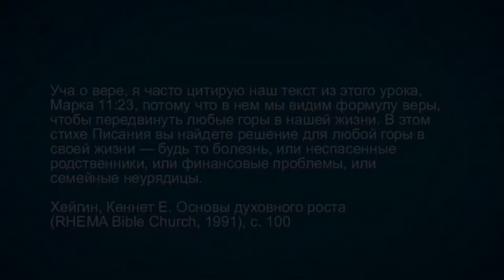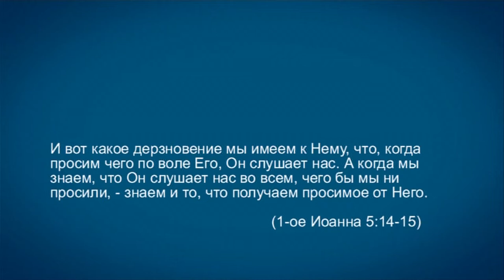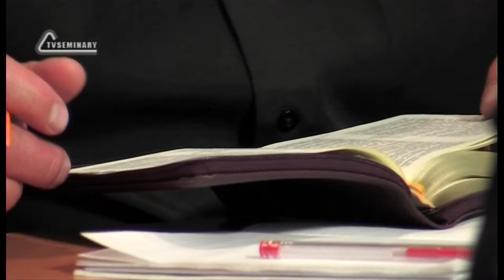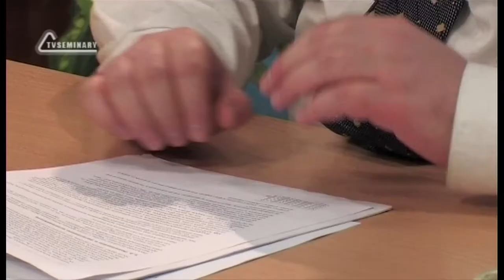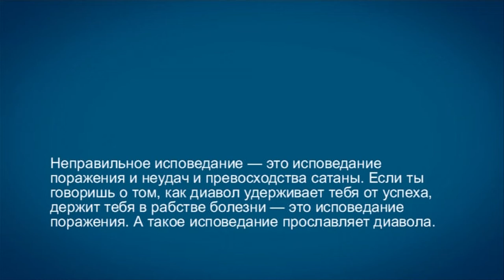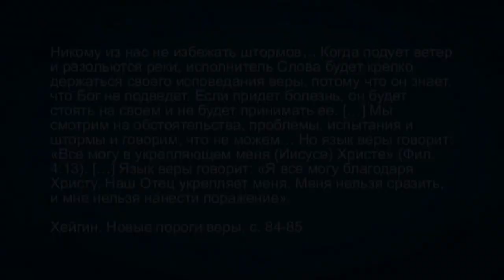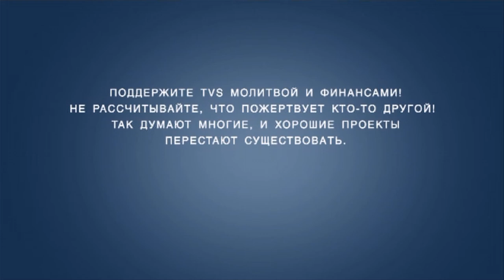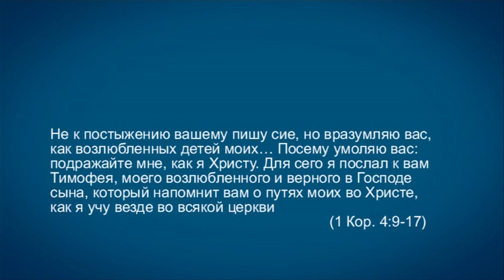TVS A201 Rus 43. Движение Веры. Сила слова. Позитивное и негативное исповедание.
Поскольку духовные законы, с точки зрения богословия Веры, объективны, любые слова, произнесенные с верой в соответствии с Марка 11:23, обязательно меняют реальность. Только "негативное" исповедание производит плохие результаты, а "позитивное" - хорошие. В этом фрагменте лекции "Движение Веры" преподаватель Дмитрий Розет рассматривает стих, который используется проповедниками Веры в качестве библейского основания для принципа позитивного исповедания, а также говорит о библейской вере и библейском исповедании. Боялся ли Павел "негативного исповедания"?